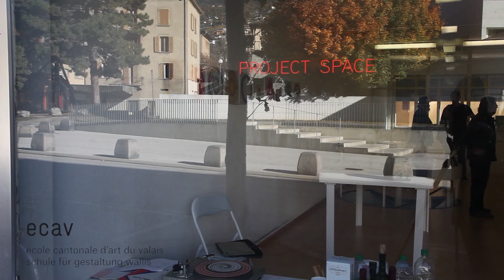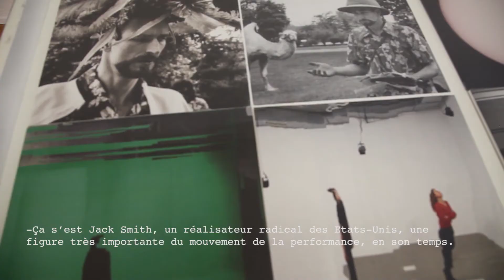Revolutions per minute